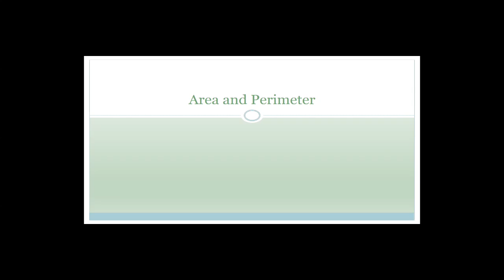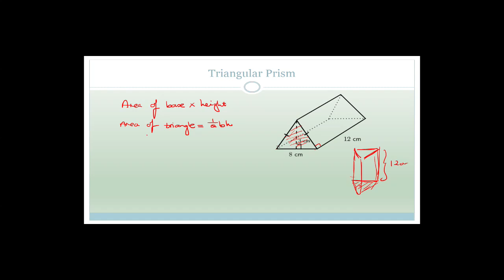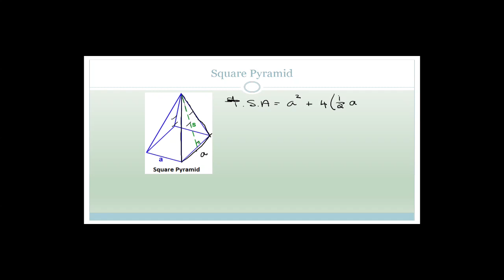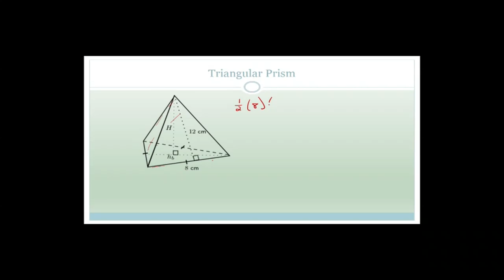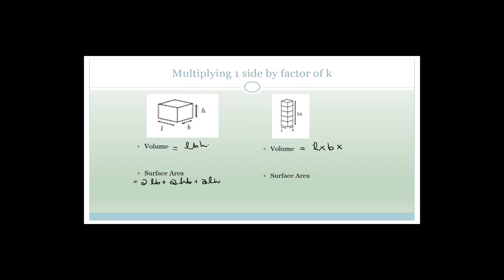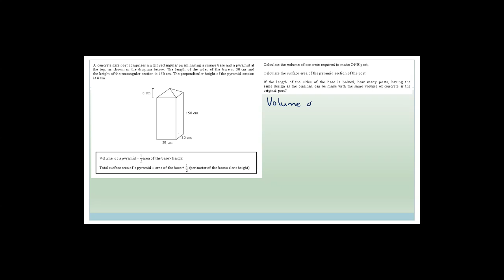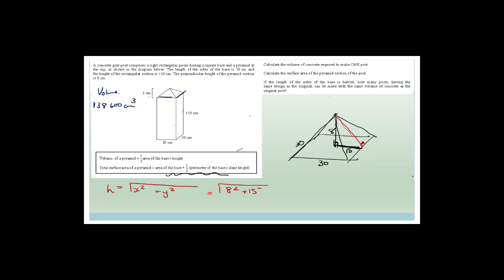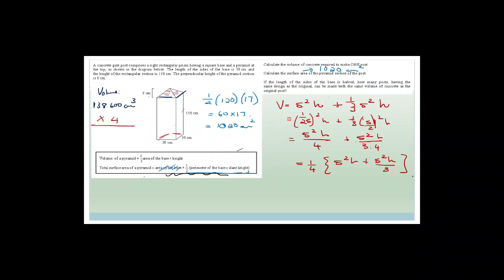Measurement Week 32 Revision